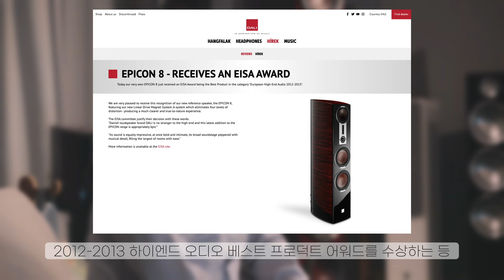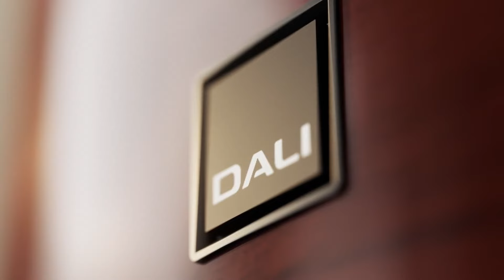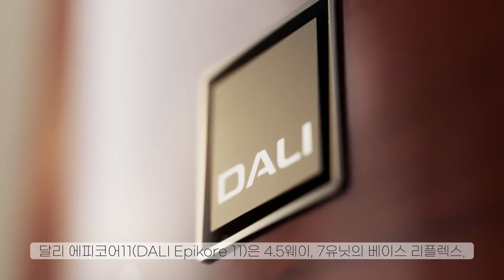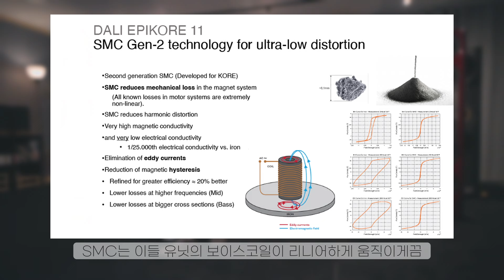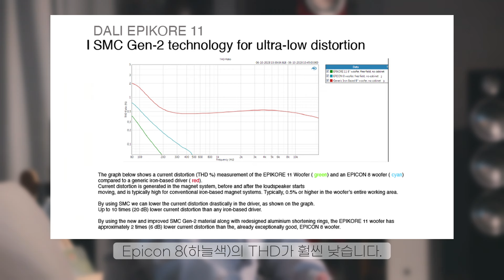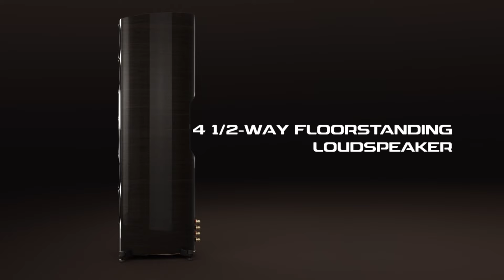DALI Epikore 11 리뷰: 하이엔드 오디오의 새로운 기준을 세우다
DALI의 최신 플래그십 스피커, Epikore 11을 소개합니다.
달리 설립 40주년을 기념하여 2023년 9월에 출시된 이 모델은 기존 Epicon 시리즈와 플래그십 Kore의 간극을 메우며,
접근 가능한 가격으로 하이엔드 오디오 시장에 도전장을 내밀었습니다.

Epikore 11은 4.5웨이, 7유닛 베이스 리플렉스 플로어스탠딩 스피커로,
DALI만의 하이브리드 트위터 모듈과 우드 파이버 콘
2세대 SMC 기술이 적용되어 뛰어난 성능을 자랑합니다.
리뷰에서는 각 유닛의 세부 사양과 사운드 특성을 꼼꼼히 살펴보며,
다양한 음악 장르에서 보여준 탁월한 음질을 평가합니다.

이 스피커가 B&W, 다인오디오, KEF, 포칼 등의 경쟁 모델과 어떻게 비교되는지,
그리고 하이엔드 오디오 애호가들에게 어떤 가치를 제공하는지 궁금하시다면,

🔊 테스트 장비:

	•	iFi audio ZEN-Stream
	•	JAVS J-DDC Master Clock
	•	JAVS Arrete DAC
	•	소닉크래프트 Opus 프리앰프
	•	Opus 스테레오 파워앰프

🎧 테스트 음원:

	•	Diana Krall - “No Moon At All”
	•	IU - “아이야 나랑 걷자”
	•	A.H. 레이먼 - “Dacoit Duel”
	•	드레이크 - “One Dance”
	•	앨리스 사라 오트 - “쇼팽 녹턴”

DALI Epikore 11의 성능이 궁금하다면 지금 확인해보세요!